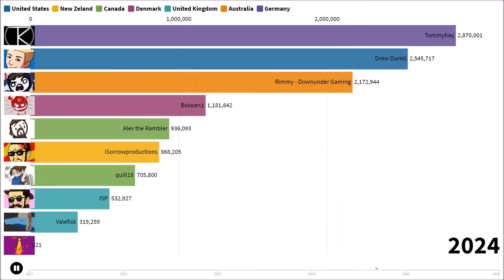Gas Gas Gas: Strategy Gamers Edition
You know what?  Those other strategy gamers are cringe... Tyromaniac is where it's at!  Watch this bar chart race to see me gas gas gas my way past the competition!